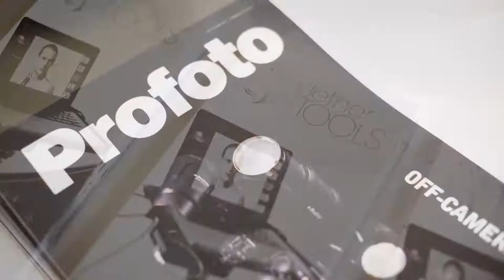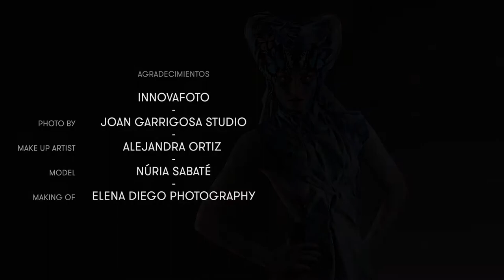TUSET studio - Making of PhaseOne and Innovafoto event at Barcelona.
Making-of a Innovafoto and Phaseone event hosted at Tuset Studio.
Great day that has reunited many photographers from all Barcelona to see what Phaseone is about and how good it works.
Fashion shoot by Joan Garrigosa from Garrigosa Studio.
Presentation from Professor of Quality about the new CaptureOne 8

make up artist: ALEJANDRA ORTIZ

model: NÚRIA SABATÉ

making of: ELENA DIEGO PHOTOGRAPHY